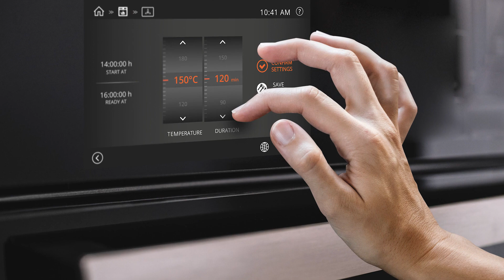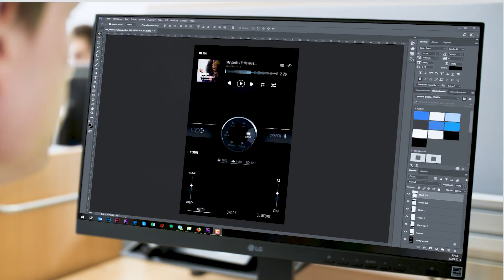Open HMI Design with Candera CGI Studio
We believe that the future will bring more graphical user interfaces then ever before. This will allow improved user guidance, better graphical representation and immersive entertainment experiences. Hence the complexity of creating those UIs has started growing dramatically.

Let's show you how Candera's HMI design software enables an open approach to seamlessly combine technologies for creating the best possible UIs.

Speaker: Thomas Kaufmann (Technical sales manager, Candera GmbH)